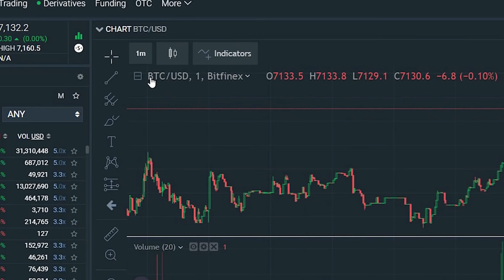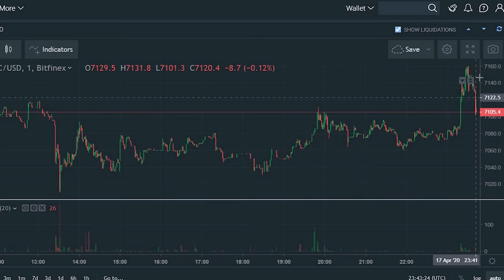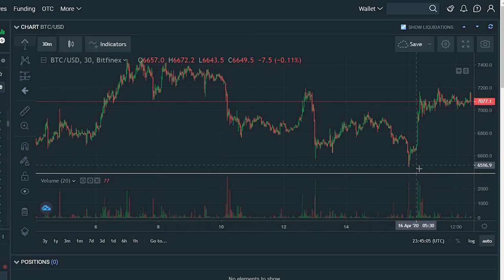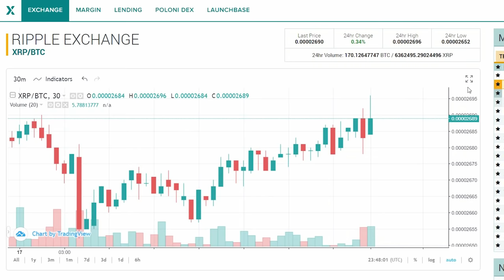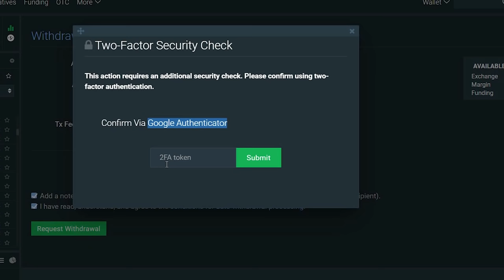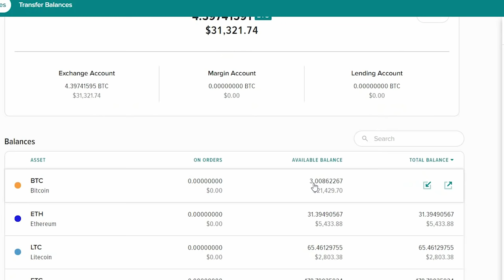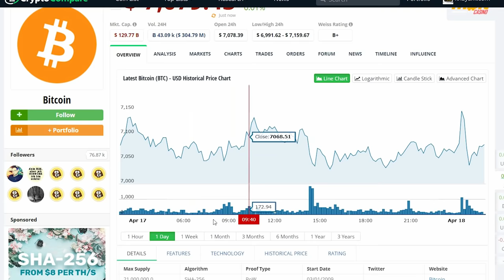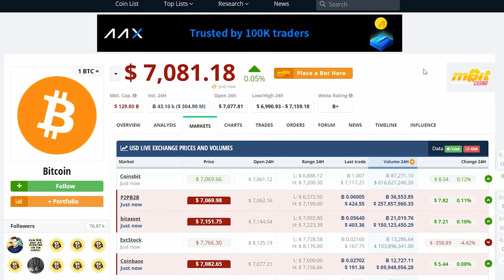Bitcoin Trading in Pakistan Kaiseh Karteh Hain? Financial Education Video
Bitcoin kya hai, Pakistan main kese Bitcoin Trading ki jaati hai - Mukamal Guide

بٹکوائن کیا ہے، کیسے خریدا اور بیچا جاتا ہے۔ مکمل گائڈ

 FOLLOW: Azad Chaiwala | Motivator Of Pakistani Millionaires

# PR Team: PR.Chaiwala.com
# I'm Hiring: Jobs.Chaiwala.com
# Get Interviewed: Guest.Chaiwala.com

★ My Domains for Sale:
# Portfolio: Salaam.com